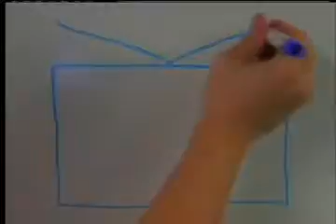Buckets Blakes of the Harlem Globetrotters Co-Hosts Studio 4